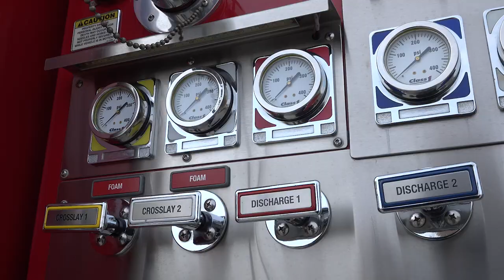Ribbon Cutting: Temecula Fire Station 95 Roripaugh Ranch